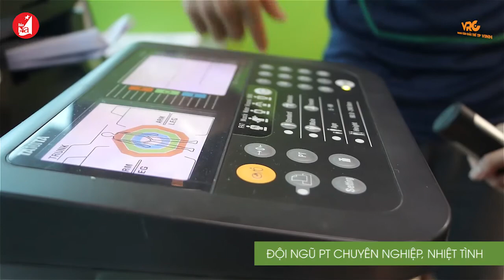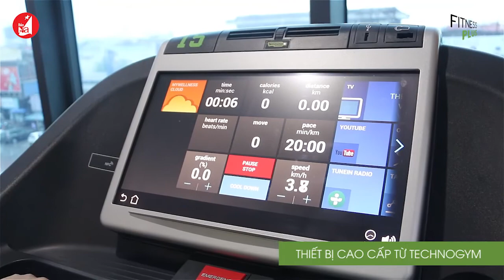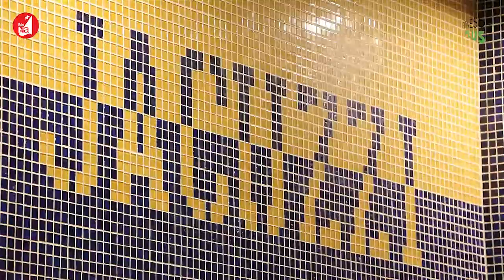Tận hưởng sự khác biệt của dịch vụ 5 sao tại FitnessPlus VRC Vinh